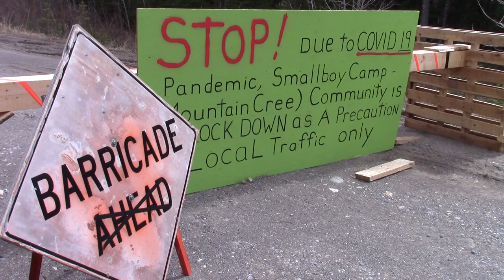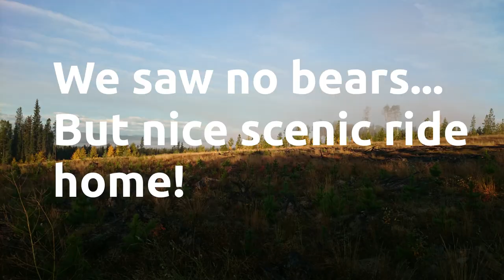Ruby Falls Alberta! ATV Adventure!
Ryan takes us on a mountain adventure! After being led through some very interesting places we realize our navigator is no navigator at all! After the many mile ride back to the truck we end up back on track, and eventually make it to the falls, which were awesome! Bit frozen, but awesome! And as always a super good time!